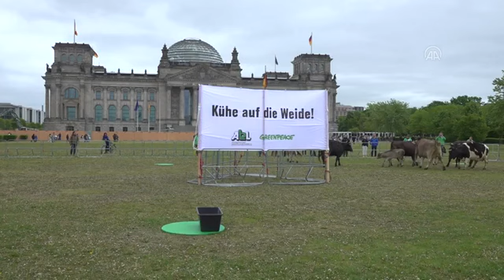Almanya'da meclisin bahçesin de inek otlattilar/Almanya da ilginç eylem ve protesto/Deutschland cow